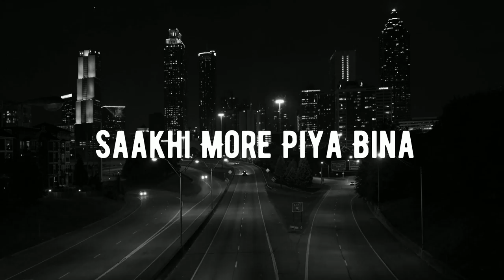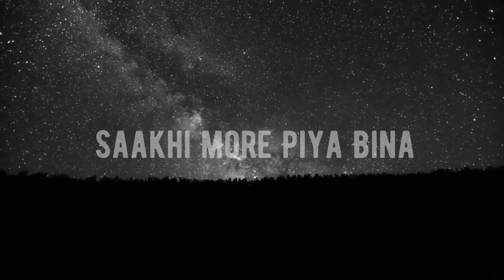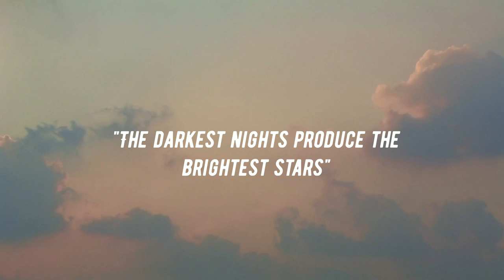Storm - MojoJojo (feat. Bawari Basanti) | Official Lyric Video | MojoJojo Music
Once again, love and gratitude towards all of you who've helped me get here.
This drum and bass track is not new, it's from my debut album as MojoJojo called 'Shots Fired', that was released in 2015. It got nominated for a GIMA Award in 2016 and till date is one of my best works. I wrote this after a really bad break-up at the time and looking back, I can feel the pain I was in when I listen to this track. For those of you who enjoy Indian classical music, Bawari Basanti killed it on the vocals.
None of the music from my 1st album is on YouTube, so I will be uploading those as well.

Available on most streaming platforms.

Composition, Arrangement, Production - MojoJojo
Additional Production - Mukul Jain
Mixing and Mastering - Ferris Wheel Studios
Vocals - Mahima Dayal Mathur aka Bawari Basanti
Video - MojoJojo